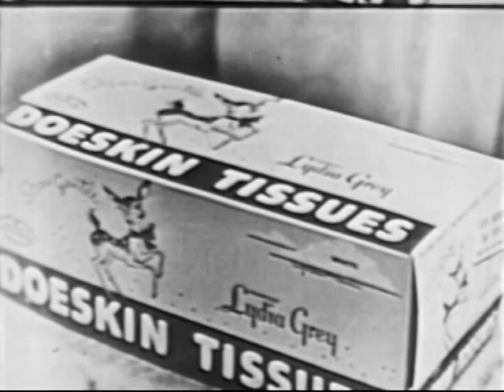Elosie Salutes The Stars (1951) with Douglas Leigh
Elosie Salutes The Stars, hosted by Eloise McElhone, this episode aired September 28th, 1951 on the Dumont network. The stop-motion animation of the deer in the tissue commercial by Lou Bunin.